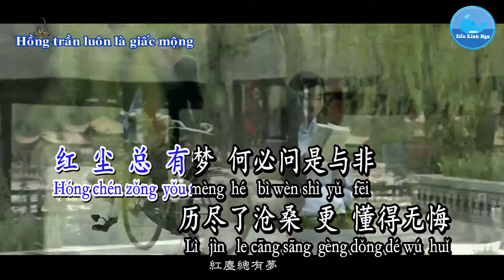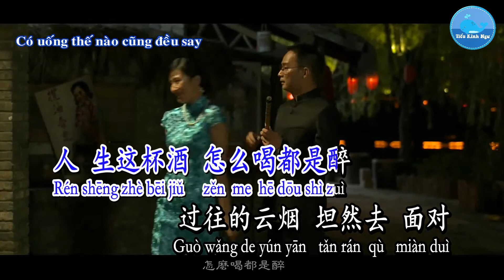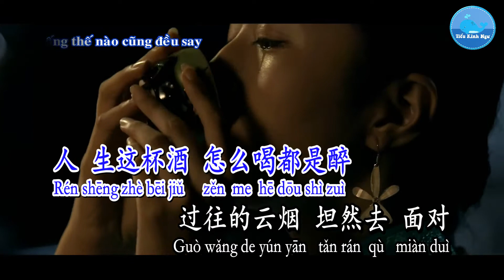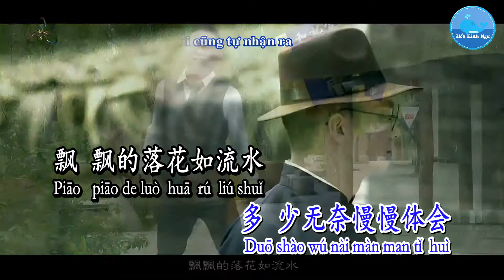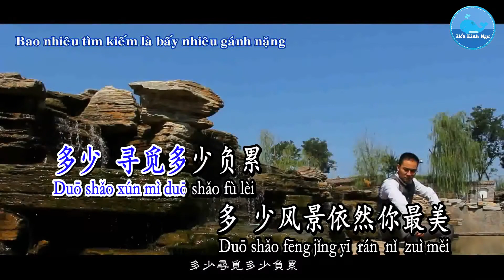Một Khúc Hồng Trần - Quách Thiếu Kiệt (Karaoke)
Ca khúc/歌曲：一曲红尘 – Một Khúc Hồng Trần
Ca sĩ/歌手：郭少杰 – Quách Thiếu Kiệt
Sáng tác/作曲：刘海东 – Lưu Hải Đông
Viết lời/作词：刘海东 – Lưu Hải Đông
Hình thứ/形式：Karaoke – 卡拉OK
Ngôn ngữ/言语：国语 – Quốc Ngữ